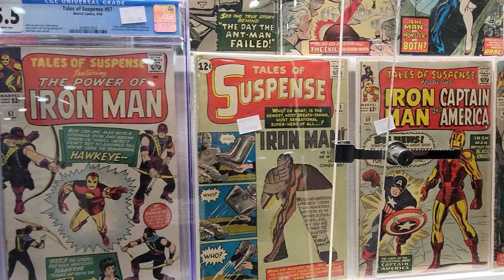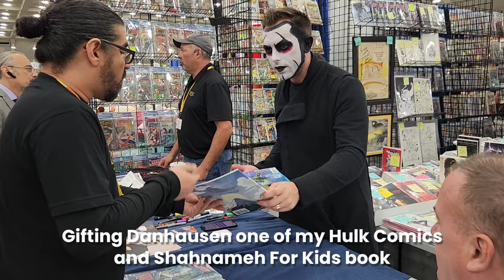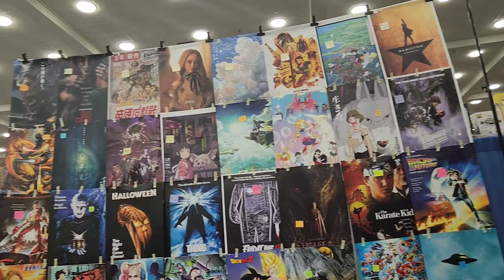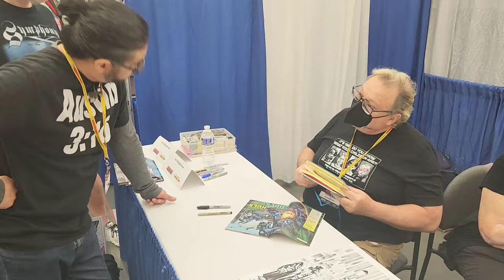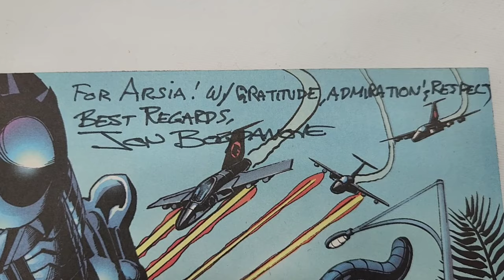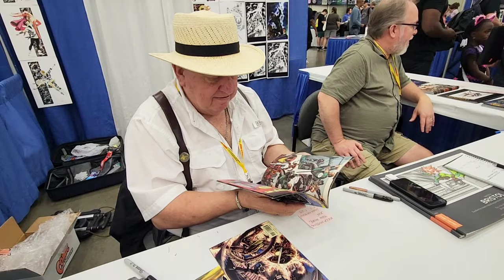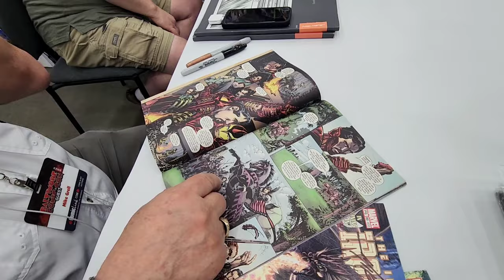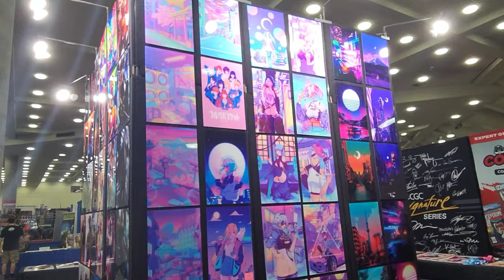Baltimore Comic Con with Danhausen, Jon Bogdanove, Jim Starlin, Mike Grell, Arthur Adams and more!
Personal Vlog of Baltimore Comic Con 2023!

I met AEW's Dahhausen, connected with fellow Comic Book creators, got some comics signed, geeked out, and had a blast.